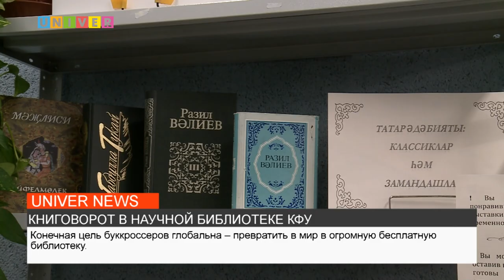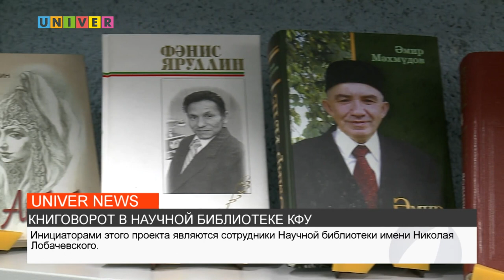КНИГОВОРОТ В НАУЧНОЙ БИБЛИОТЕКЕ КФУ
Книги на полках Научной библиотеки Казанского федерального университета снова пополняются. О том, чему посвящён новый буккросинг, расскажет - Амир Ахтямов.